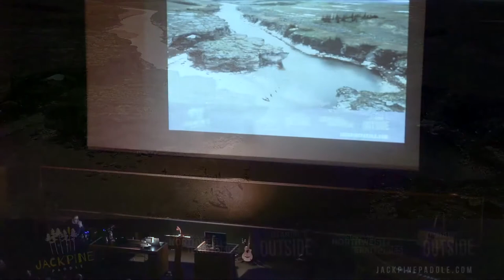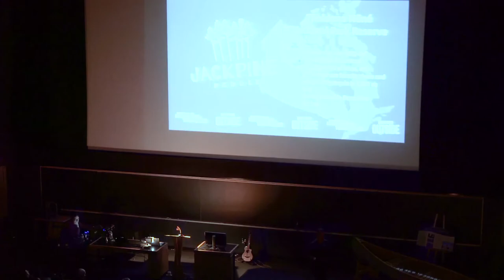2020 WCS 4a Dan Wong HD 1080p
WCS YouTube text

35th Wilderness & Canoe Symposium
21-22 February, 2020
York University
Toronto

This annual symposium is a mid-winter gathering of kindred spirits in search of knowledge and a sense of place. Its purpose is to educate and remind us of how sacred, fragile, and endangered the remaining natural wilderness areas are, and to celebrate wilderness experiences in our northern Canadian habitat. Each speaker offers a unique perspective on far-ranging topics that include subjects such as ecology, First Nations, guiding, history, unique trips, conservation, etc.

WONG, DAN – is a long-time Northerner and former board member of Paddle Canada. He is the owner of Jackpine Paddle and believes strongly that “Life is Better Outside”. Dan currently lives in Yellowknife, Northwest Territories.